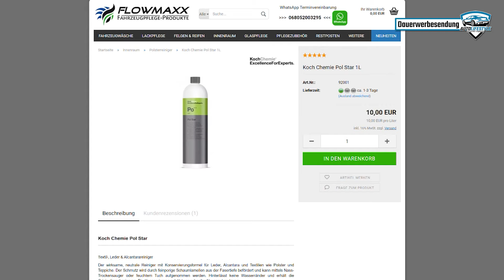Autositze reinigen | TEUER gegen GÜNSTIG | Was hilft? Polsterreinigung im Auto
In diesem Video zeigen wir euch, wie ihr eure Autositze reinigen könnt. Wir vergleichen eine günstige und eine teure Methode, damit du selbst entscheiden kannst, welche Polsterreinigung die richtige für dich ist. Viel Spaß beim Schauen! 😊

▬ Bares Geld sparen bei unseren Partnershops ▬▬▬▬▬▬

▬ Produkte ▬▬▬▬▬▬▬▬▬▬▬▬▬▬▬

Spare mit unserem Code "shine" 10% bei Waschguru!
► Mit dem Set Geld sparen:

► KOCH CHEMIE POL STAR Polsterreiniger:

► GLART Mikrofasertücher:

► BISSELL SpotClean Pro:

► BISSELL Reiniger:

▬ Unterstütze uns ▬▬▬▬▬▬▬▬▬▬▬▬

▬ Kontakt aufnehmen ▬▬▬▬▬▬▬▬▬▬

▬ Zeitleiste ▬▬▬▬▬▬▬▬▬▬▬▬▬▬▬

0:00 Intro
0:18 Günstige Methode
2:25 Teure Methode
4:00 Fazit
4:22 Outro

▬ Sonstiges ▬▬▬▬▬▬▬▬▬▬▬▬▬▬▬

Was ist AUTO-LIFESTYLE? Wir sind 2 Autoliebhaber/innen, die sich seit 2016 hobbymäßig mit dem Thema KFZ und Autopflege beschäftigen. Wir möchten unabhängige Tests für unsere Community erstellen.